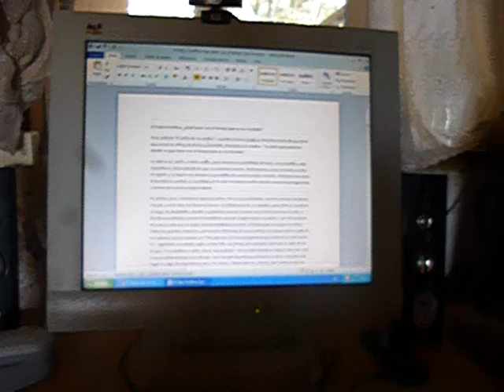Les pedi que recojieran sus platos